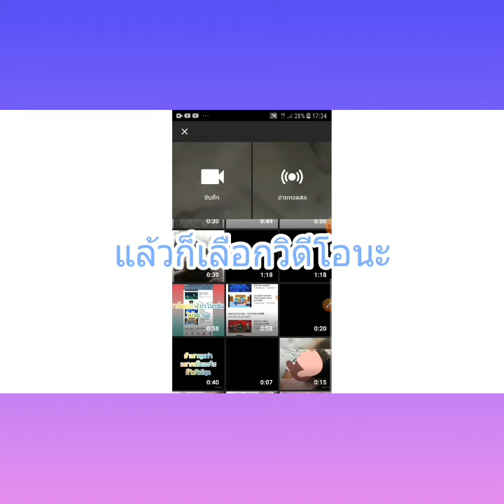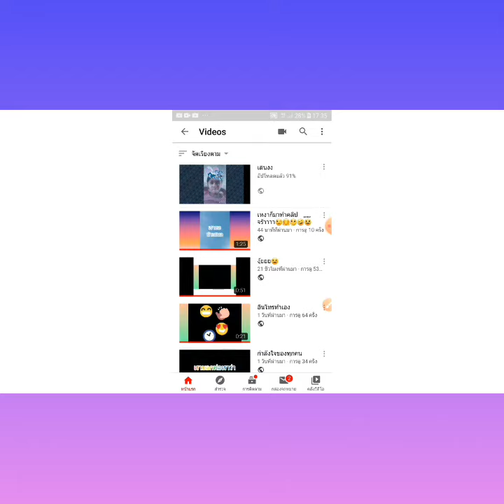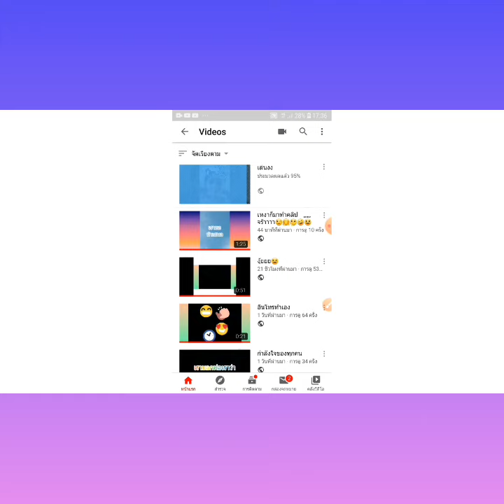สอนอัปโหลดวิดีโอ